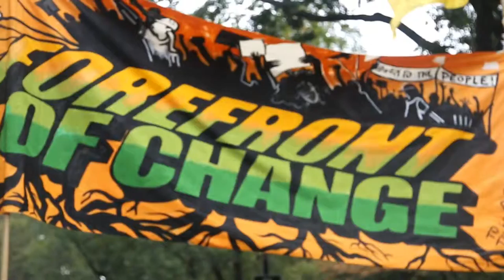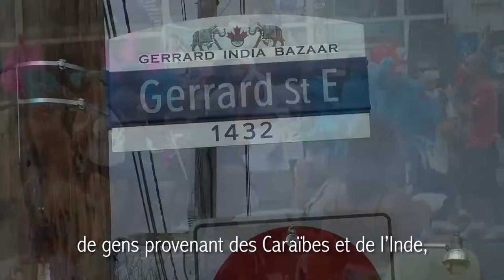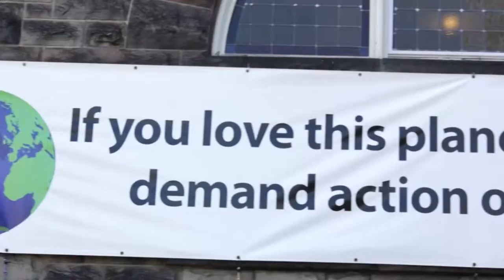Vers un nouveau mouvement pour le climat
Description: Dans les derniers mois, une coalition de plus en plus large de gens s'est organisée autour de ce qui pourrait être la marche pour le climat et la justice économique la plus diversifiée de l'histoire du Canada. Voici comment la Marche pour le Climat, la Justice et la Transition s'est organisée et pourquoi nous devons y participer.